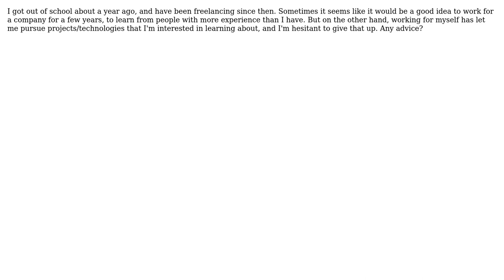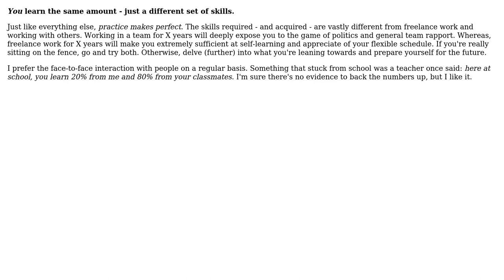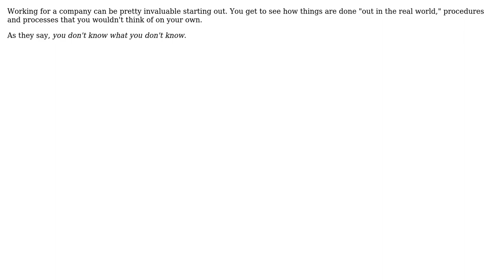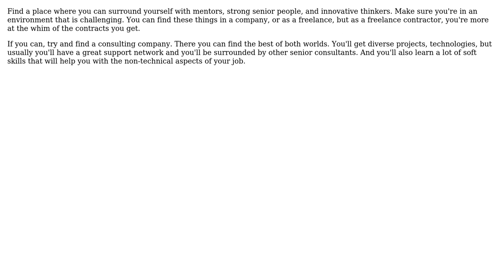Software Engineering: Will I learn more freelancing or working for a company? (9 Solutions!!)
Software Engineering: Will I learn more freelancing or working for a company?

With thanks & praise to God, and with thanks to the many people who have made this project possible! | Content (except music & images) licensed under CC BY-SA | Music | Images & others | With thanks to user vpit3833 user Vector user Srikanth Venugopalan user pthesis user poseid user ozz user J.K. user declan user Dave White user Amy Anuszewski and the Stack Exchange Network Trademarks are property of their respective owners. You are responsible for your own actions.